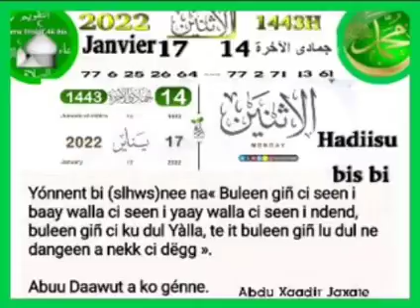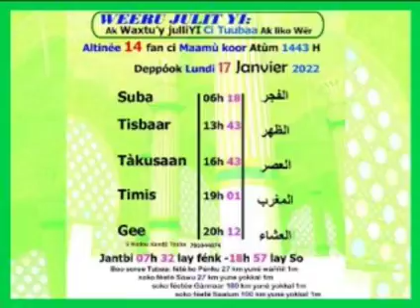calendrier du jour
Altine 14 ci mamu gamu